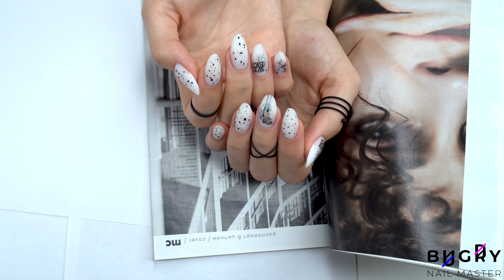ВЕРХНИЕ или НИЖНИЕ ФОРМЫ НЮАНСЫ В РАБОТЕ /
17 ноября 13.00 по МСК

Снимаю:
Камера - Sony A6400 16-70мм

Монтирую - Adobe Premiere Pro
Телефон - Iphone 12 Pro